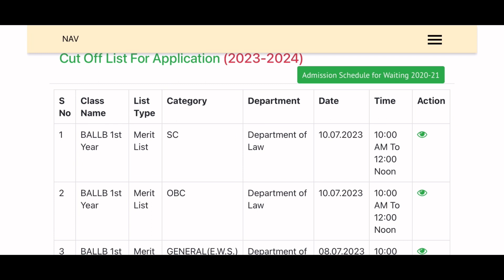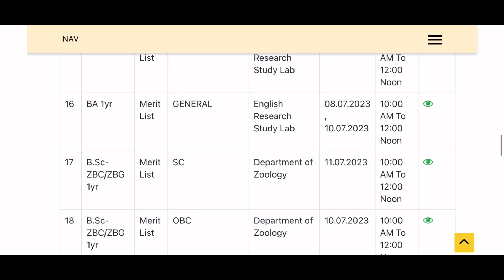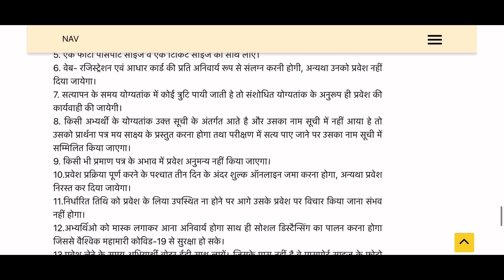DS College Declare Merit List 2023 | DS College Publish Cut-off List 2023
DS College aligarh

Link to view ds college cutt off